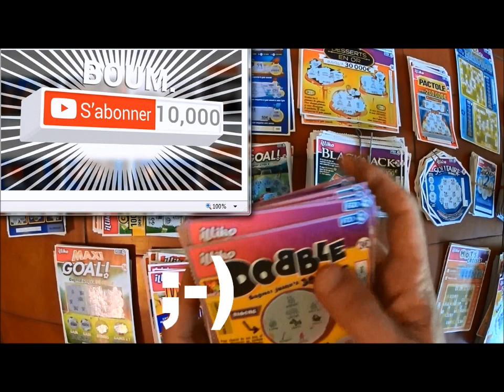10.000 ABONNES - Cool & Merci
Petite vidéo pour célébrer mes 10.000 abonnés.
Merci à tous, en tout cas, la chaine du gratteur fou, c'est à dire moi (lol), ça m'a quand meme couté une blinde avec tout ces tickets à gratter, mais bon... gratteur fou ou pas...